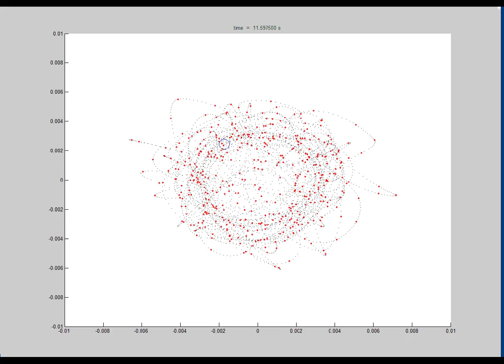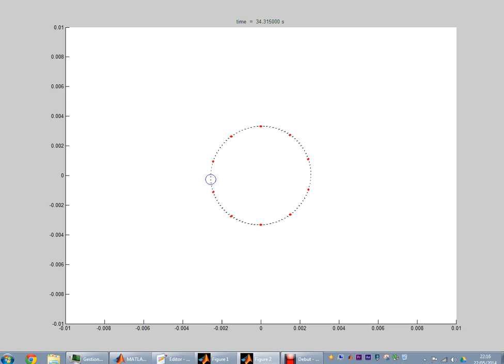Wave particle duality at the workshop - Numerical Simulation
This simulation is based on papers by the BUSH MIT Team, mostly : "A trajectory equation for walking droplets : hydrodynamic pilot-wave theory"

Here the dotWave is under a central force with a parabolic potential (like a mass spring system)

Red Dots every TF (Faraday period, the double of the forcing period)
Blue dots : sampled x10 between red dots along the integration results, ie along the path of the droplet)

At t = 11 s and t=29s I reset the display to have a better view of what is happening.

Computed with Matlab, using in-built runge-kutta modified integrated solvers, adapted to Delay Differential Equations.

Notice 3 periods :
- "chaotic" until 6 secs
- drifting elliptic
- and the stable circular

Parameters as follows (SI Units) :

x_init = 0.001;
y_init = 0.001;
vx_init = 0;
vy_init = 0.005;

% mass of droplet
m = 2.5441e-07;

% Faraday period (For a forcing frequency of 80 Hz)
TF = 0.0250;

% Spring constant
% calculated to have T_ressort = 10*T_F
k = 4*pi^2*m/(0.250)^2;

% Viscous Damping
D = 0;

% Wave Force
F = 1.3174e-06;

% Faraday Wave vector module
% Corresponding to a 0.5cm lambda_F wavelenghth
kF = 1250;

% Memory
Me = 150;

% Cutoff  (Waves in Memory)
Cutoff = 16;